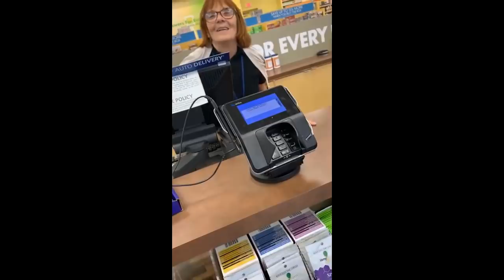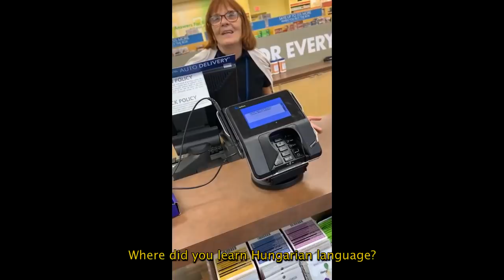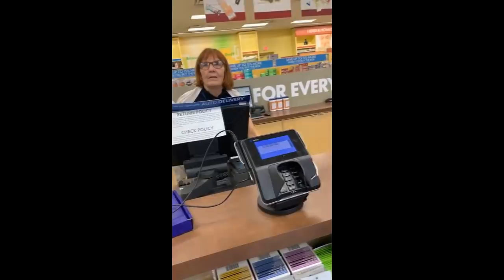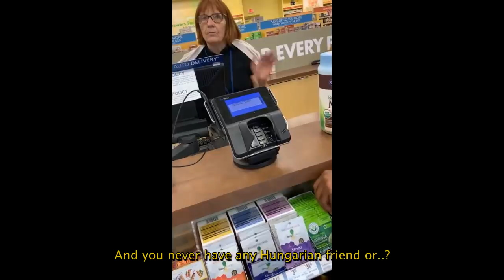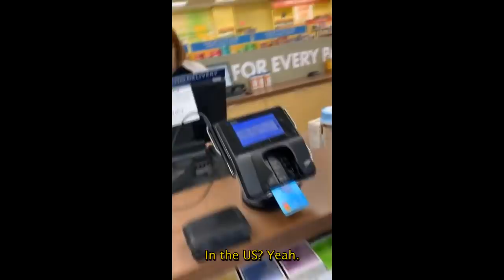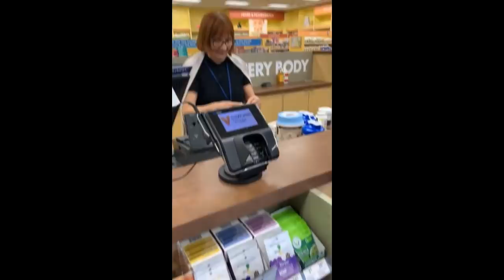Gosh...How Many Languages Can You Speak?!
1. THUMBS UP THE VIDEO
2. WATCH AND ADVERTISEMENT OR TWO
4. BINGE WATCH MY CONTENT!